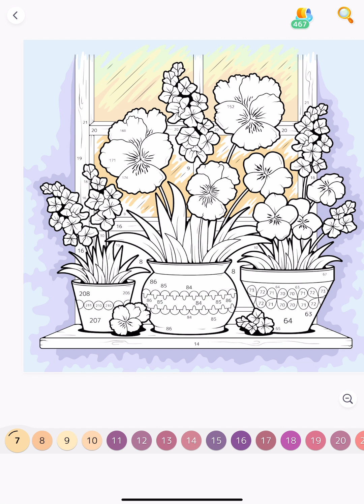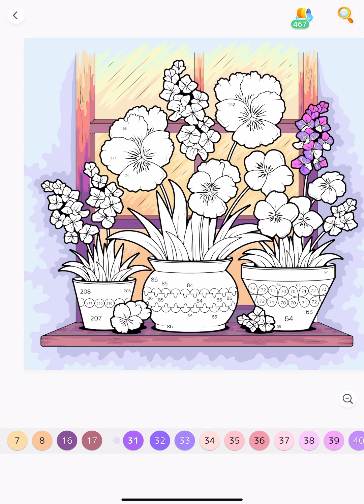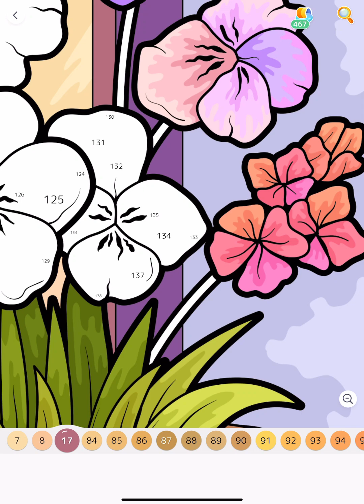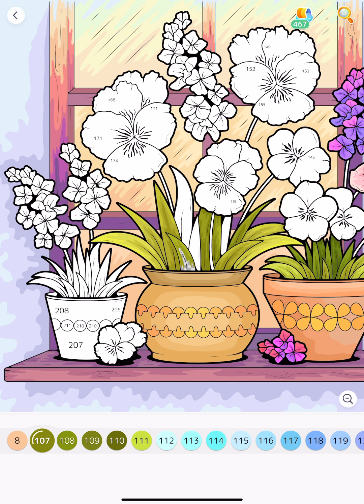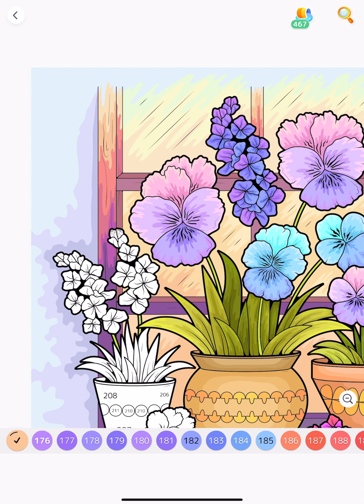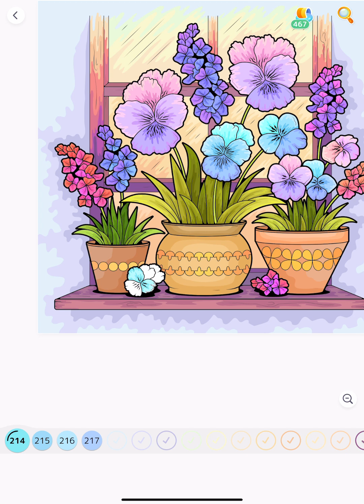Painted Flower Pots